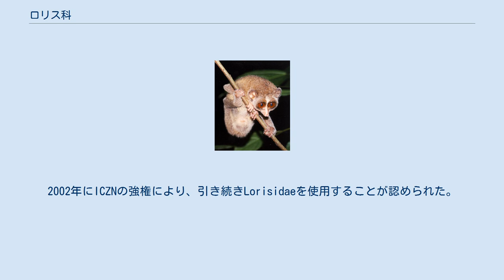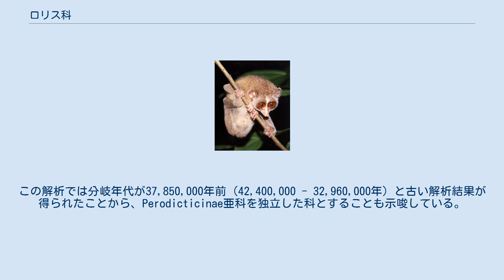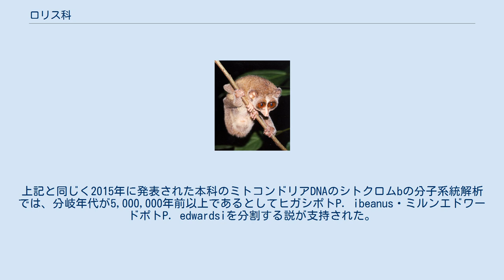ロリス科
ロリス科（ロリスか、Lorisidae）は、哺乳綱霊長目に分類される科。
 原記載ではLoridaeだったが、Lorisidaeという学名が多く用いられるようになってしまった。
2002年にICZNの強権により、引き続きLorisidaeを使用することが認められた。
 キツネザル型下目に分類し、ガラゴ科と共にロリス上科Lorisoideaを設ける説もある。
 以前はガラゴ科に分類される種も含めており、ガラゴ亜科として分類されていた。
アジアに分布する2属をLorisinae亜科、アフリカに分布する2属をPerodicticinae亜科に分類する説もある 本科の系統関係に関しては、分子系統解析で本科が単系統群であることを強く支持する解析がなく2015年の時点では定説がない。
一例として2015年に発表されたロリス型下目86標本のミトコンドリアDNAのシトクロムbでは、ガラゴ科・Lorisinae亜科・Perodicticinae亜科がそれぞれ単系統群であることが強く支持された。
一方でアフリカに分布する2属（Perodicticinae亜科）がガラゴ科に近縁という解析結果が得られてしまい、本科が偽系統群という解析結果が得られた。
この解析では分岐年代が37,850,000年前（42,400,000 - 32,960,000年）と古い解析結果が得られたことから、Perodicticinae亜科を独立した科とすることも示唆している。
 ポトの亜種を独立種とする説もある。
上記と同じく2015年に発表された本科のミトコンドリアDNAのシトクロムbの分子系統解析では、分岐年代が5,000,000年前以上であるとしてヒガシポトP. ibeanus・ミルンエドワードポトP. edwardsiを分割する説が支持された。
 以下の分類・和名・英名は、日本モンキーセンター和名リスト(2018)に従う。